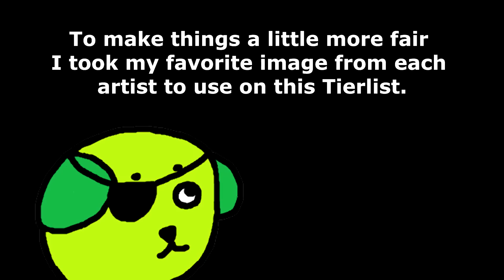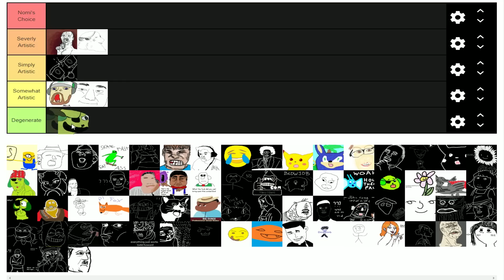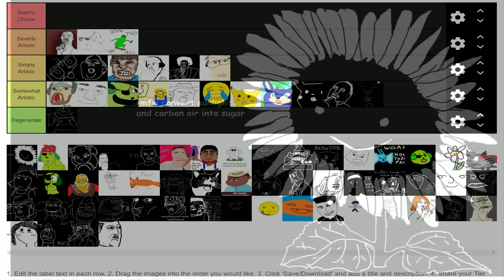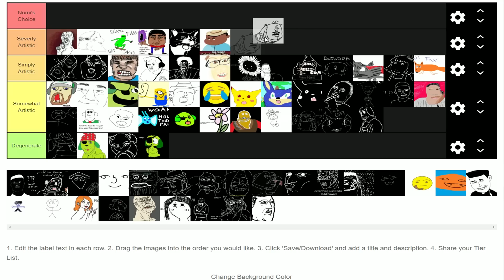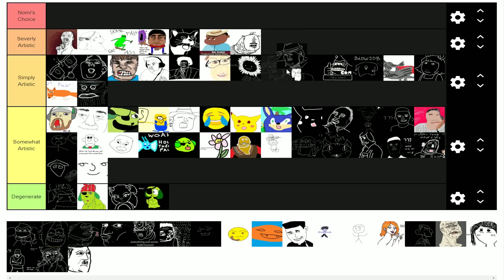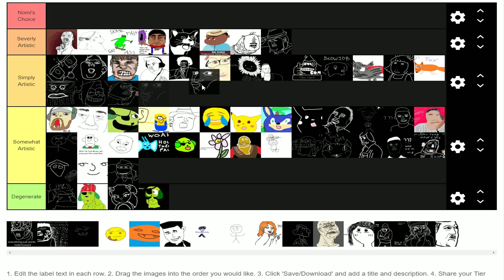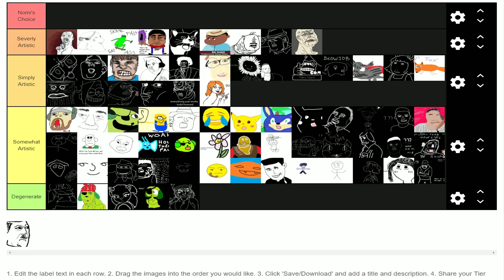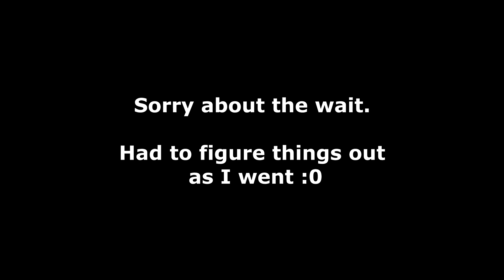MsPaint Monday LE EPIC MAY WINNERS!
The final conclusion to MsPaint Monday (Le Epic May Version)

COMMUNITY CHOICE VOTE HERE!!!

🎶 Music Used 🎶